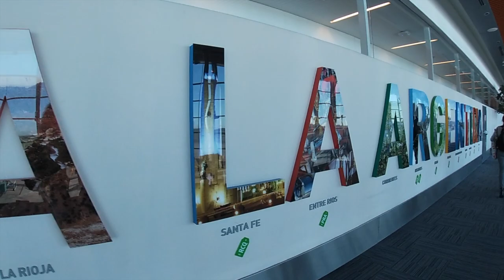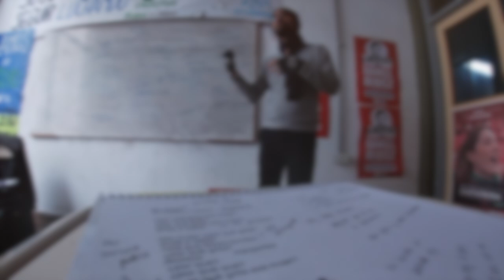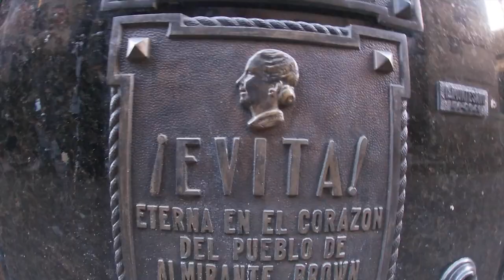¡Vamos a Argentina!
A little video to remember my time in Argentina. ¡Disfrútalo!
Song: "The Sound of Sunshine" by Michael Franti & Spearhead

Locations/Descriptions:
1. Sidewalk in Mendoza with "IFSA" written in chalk.
2. Will Rogers World Airport, Oklahoma City.
3. Ezezia International Airport, Buenos Aires.
4. "Bienvenidos a la Argentina" sign in Ezezia.
5. BA symbol on la Avenida 9 de julio.
6. Subte Línea A, estación Río de Janeiro.
7. Beach in Colonia, Uruguay.
8. Retiro-Mitre Railway Station.
9. Libros del Pasaje, bookstore and cafe in Palermo Soho.
10. Olivos Rugby Club in Munro, Buenos Aires.
11. El Ateneo, theater turned bookstore.
12. Congreso.
13. Una parrilla at la Feria de los Mataderos in Mataderos.
14. Streets of Mendoza.
15. Tic tac toe in one of the classrooms at la Universidad de Buenos Aires (UBA), Facultad de Filosofía y Letras.
16. Una wiphala outside of la Puente del Inca in the Andes Mountains.
17. Musicians at la feria in San Telmo.
18. Inside of el Templo Libertad and the Jewish Museum of Buenos Aires.
19. Walking the streets in the old city of Colonia, Uruguay.
20. Professor Fernando performing some of his poetry.
21. Bodegas Baudron, Maipu.
22. Raining in la Delta del Tigre.
23. Handstand on the beach in Colonia, Uruguay.
24. Locro and tamales at la Feria de los Mataderos.
25. Tango lessons at la Viruta Tango Club.
26. Handshakes with our tour guide in Mendoza, Goyo, and a cool taxista.
27. La Plaza de Mayo.
28. Empanadas at Guerrín.
29. Conversations at Mate Club.
30. Climbing un gomero at una estancia in San Antonio de Areco.
31. Painted streets of Palermo Soho.
32. Sunset flight from Buenos Aires to Mendoza.
33. Playing traditional gaucho music at the estancia.
34. Lunch at la Casa de Limoneros outside of Colonia, Uruguay.
35. Getting shots up at el Polideportivo Paula Montal.
36. Las librerías in el Parque Rivadavia.
37. Ciro y los Persas filming their new music video at the Potrerillos Dam.
38. Horses at the estancia.
39. Our favorite brunch spot in Mendoza, Bröd.
40. El Cementerio de la Recoleta.
41. Goyo explaining the islands of the delta region in Tigre.
42. More Uruguayan beach.
43. Buying churros filled with dulce de leche and chocolate.
44. Learning a traditional gaucho dance.
45. Bodega Domiciano in Maipu.
46. Mid-trek nap in the Andes.
47. Feminist protest outside Congreso.
48. Los carteles políticos in the hallways of UBA.
49. Musician an Italian dinner with IFSA (got up there and sang Take Me Home, Country Roads with him).
50. City walking tour of Buenos Aires.
51. My favorite street musician, who would sit outside of Río de Janeiro every day after school and shred his guitar.
52. Group ride on our way out of the estancia.
53. Dogs at the Potrerillos Dam.
54. Train to Tigre.
55. Musician on the Subte, playing Norwegian Wood by the Beatles.
56. Our first mate experience at the Drug Store in Colonia, Uruguay.
57. More of our city walking tour.
58. Yoga on the water in Uruguay.
59. Our welcome to the estancia.
60. La Casa Rosada.
61. Passport and plane ticket on Aerolíneas Argentinas.
62. Performances on el Día de la Bandera.
63. Singing at el Hostel Internacional.
64. Where Eva Perón is buried in el Cementerio de la Recoleta.
65. Walking to our hotel in Uruguay.
66. Singing Bohemian Rhapsody while waiting for our tour in wine country.
67. Flow of traffic on the bridge outside of el Puente Facultad de Derecho in Recoleta.
68. Musician playing "I'm Yours" by Jason Mraz in el Subte Línea H, estación de Plaza Miserere.
69. Una parrilla en una feria.
70. View from the top of el Faro (lighthouse) in Colonia, Uruguay.
71. Un submarino- hot milk with a chocolate bar- and homework at our daily cafe (el Podio) in Caballito.
72. Walking out of class at la UBA.
73. La Panadería at Bröd in Mendoza.
74. More walks along the water in Uruguay.
75. Stalls at la Feria de los Mataderos.
76. El Obelisco.
77. Trying homemade alfajores at la Chocolatería la Olla de Cobre in San Antonio de Areco.
78. Jumping in the Andes.
79. Argentine flag on the Chilean border.